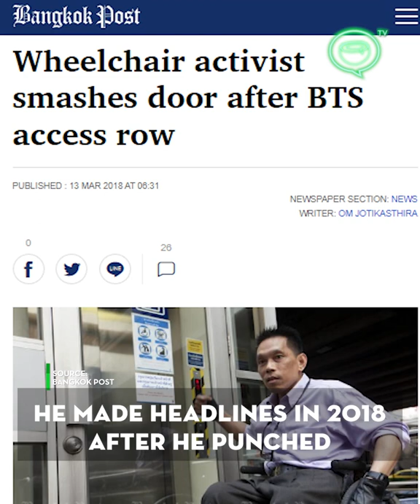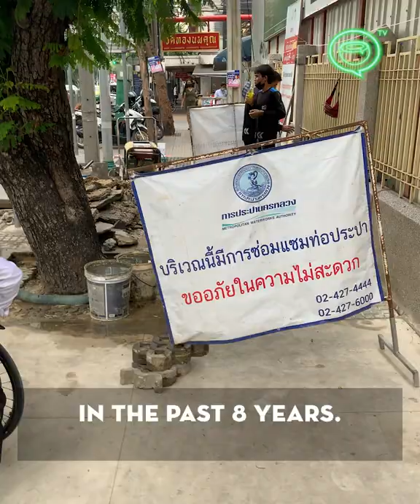Wheelchair Hero Fighting For A More Inclusive Bangkok | Coconuts TV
In 2018, Manit “Saba” Intharapim made news headlines after punching a glass elevator door at downtown train station BTS Asoke. As a person with a disability, he was entitled to free rides on public transit. But then a security guard told him he must sign a document to “record disabled passengers’ commute.”

Manit refused. He felt it impinged on his rights and privacy. So he went to the ticket booth to just pay the fare. That’s when he spotted an elevator going up to the platform. The door was locked.

Manit waited and waited for a guard to let him in, but no one came. Finally, all the frustrations and slights boiled over. He pulled back his gloved fist and drove it into the elevator door, breaking the glass.

Now the founder of Accessibility is Freedom has gone from an “IT guy” in a wheelchair to a respected figure & familiar face within & without the community of people with disabilities in Thailand. Manit believes that his fight for people with disabilities is related to everyone. “Our bodies change all the time. So this is not only an issue for people with disabilities, it’s for everyone.” says Manit.